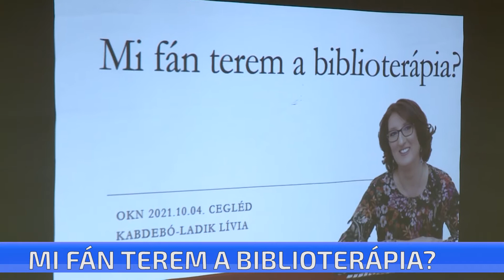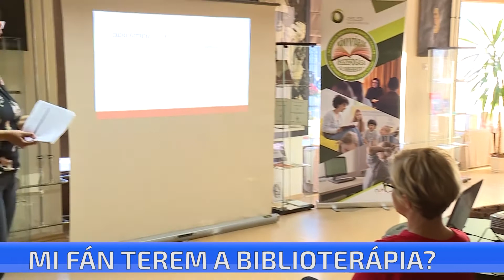Mi fán terem a biblioterápia?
A biblioterápiáról szóló előadással kezdődött a városi könyvtárban az országos könyvtári napok programsorozat. Az irodalomterápia vagy szövegterápia egyre ismertebb, de a mentális egészség megőrzése vagy javítása szempontjából fontos lenne, hogy még ennél is többen megismerjék. Az előadáson az is elhangzott, a tervek szerint a ceglédi könyvtárban is indít majd ilyen foglalkozásokat Kabdebó-Ladik Lívia.